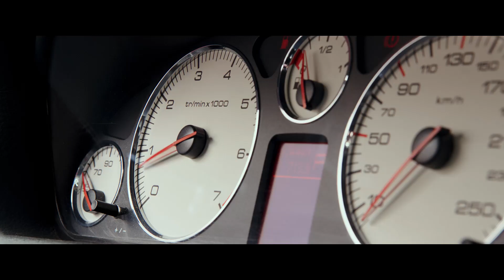Такси 5 официальный дублированный трейлер